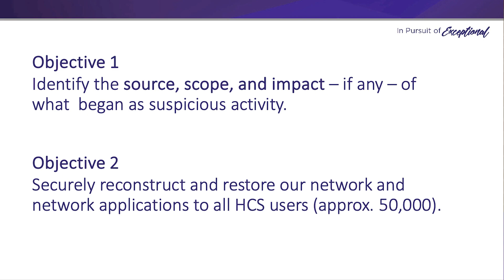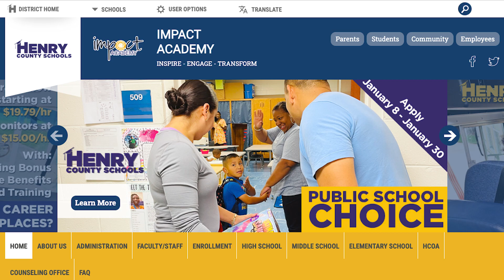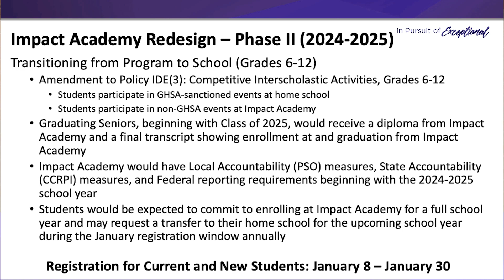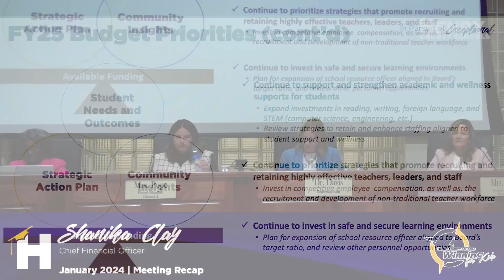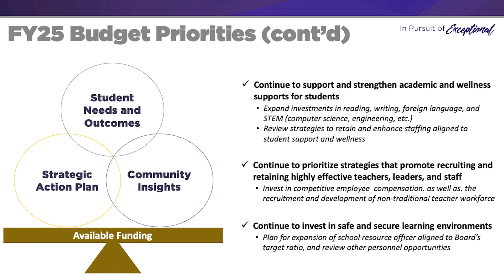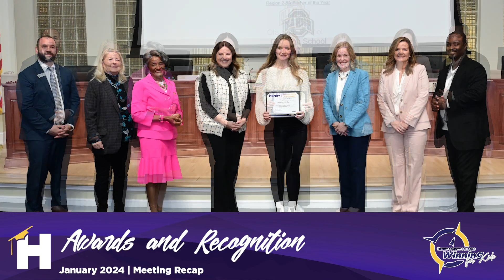HCS Board of Education Board Meeting Recap – January 2024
We hope you enjoy this quick recap of the Jan. 8, 2024, Henry County Board of Education meeting.

On-demand board meeting videos in their entirety can be found